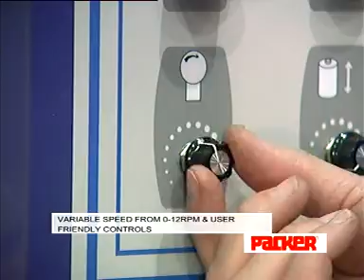PSWE2 Core Brake Wrapper